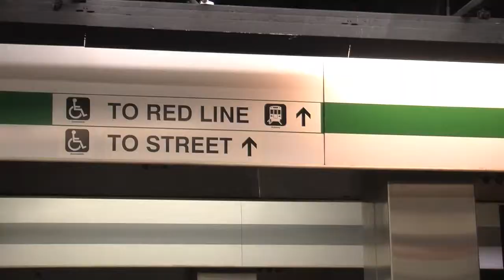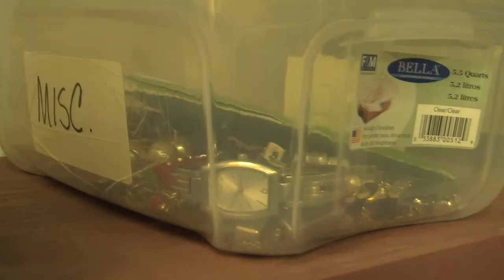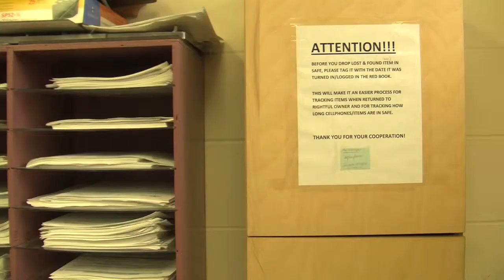Where the Lost Phones Are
Where to go and what to do when you have lost your phone on transport.